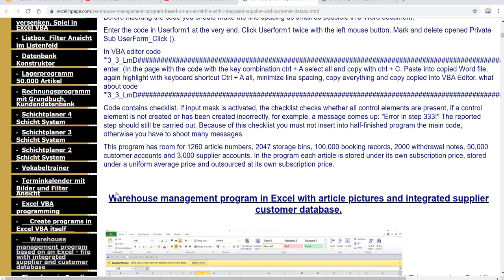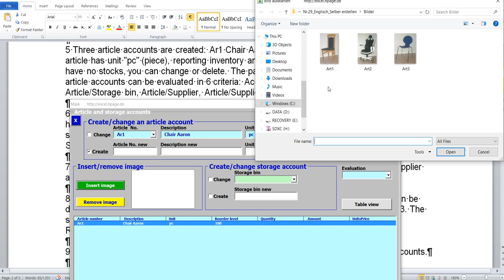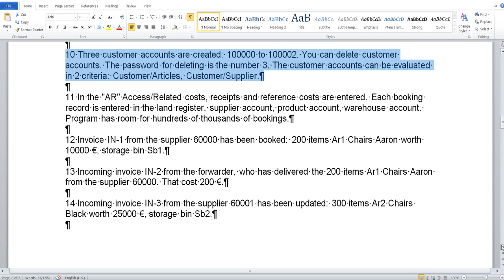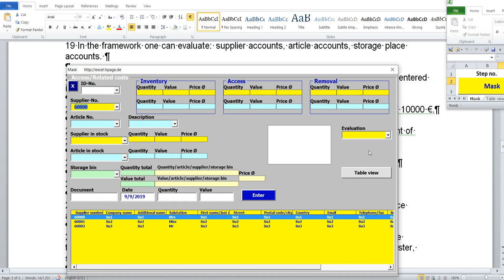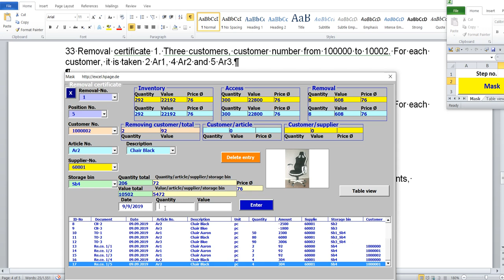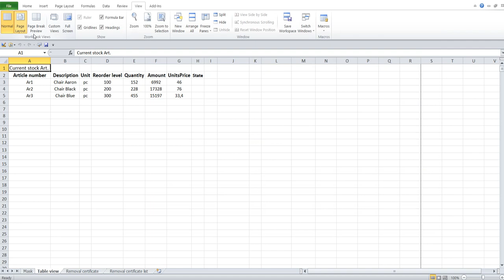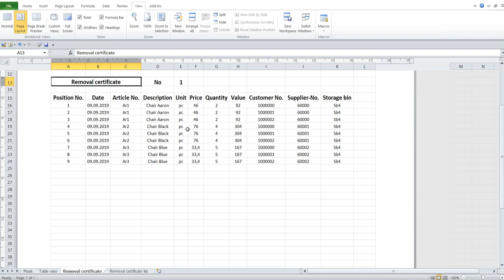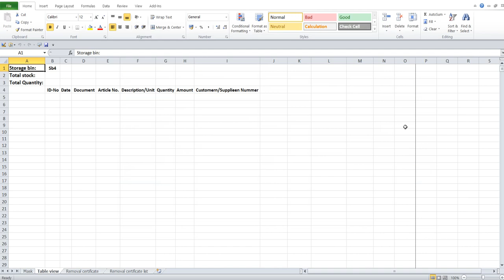0 Create a warehouse program with databases in Excel VBA yourself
Here everyone can create this program.

In the YouTube movie, below in description, there are two links to the homepages pages

The heading  Create yourself warehouse management program in Excel VBA with article images and integrated supplier customer database and picture are two links to the homepage page with list of 527 links to YouTube movies.

The 527 YouTube movies describe how the program is created.
All VBA code are located on page Link to the page with code warehouse with databases and, if description is a code, simply mark the code, copy and paste in Excel file in the right place.
Before inserting the code you should make the line spacing as small as possible in a Word document.

Enter the code in Userform1 at the very end. Click Userform1 twice with the left mouse button. Mark and delete opened Private Sub UserForm_Click ().
In VBA editor code '''3_3_LmD enter. (In the page with the code with the key combination ctrl + A select all and copy with ctrl + C. Paste into copied Word file, again highlight with keyboard shortcut Ctrl + A all, minimize line spacing, copy everything and copy copied into VBA Editor. what about code '''3_3_LmD

Code contains checklist. If input mask is activated, the checklist checks whether all control elements are present, if a control element is not created or has been created incorrectly, for example, a message comes up: "Error in step 333!" The reported step should still be carried out. Because of this checklist you must not insert into half-finished program the main code, otherwise you have to shoot many messages.

This program has room for 1260 article numbers, 2047 storage bins, 100000 booking records, 2000 withdrawal notes, 50000 customer accounts and 3000 supplier accounts. In the program each article is stored under its own subscription price, stored under a uniform average price and outsourced at its own subscription price.